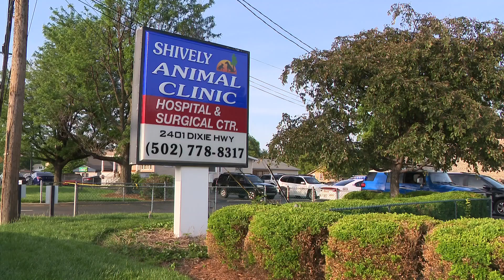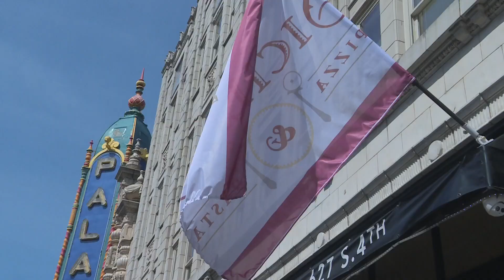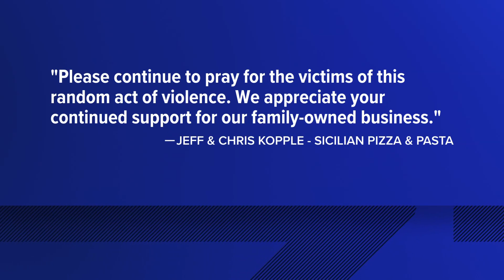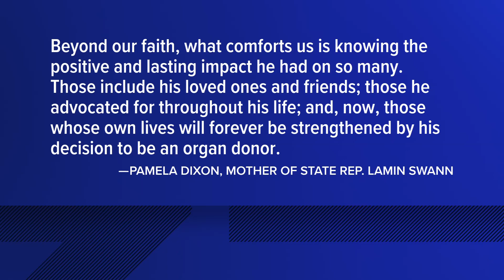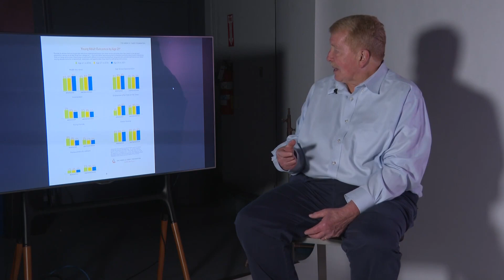WHAS11 Top Stories: 11 p.m. May 14, 2023